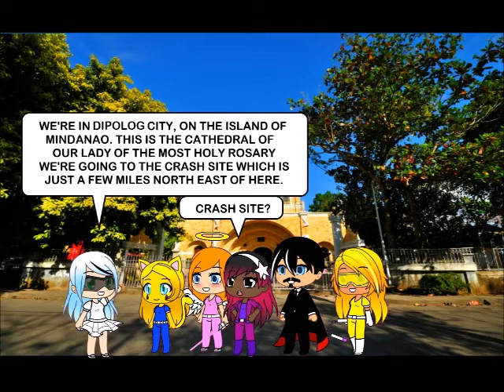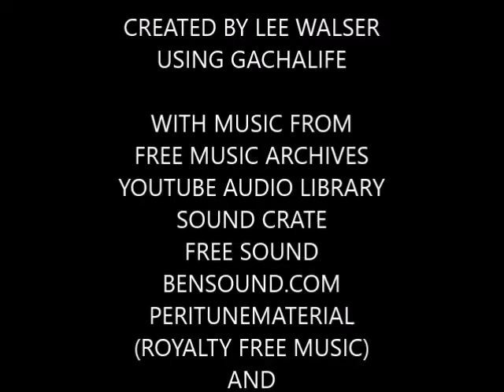COUGH COUGH /The Mighty Paladin S11 E1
A special guest star fills in for Paladin while he's sick from moon dust.
And Team Gold sets off to battle terrorism in the Philippines.